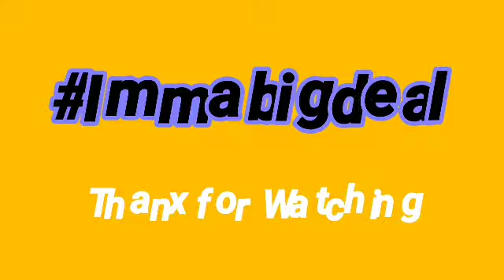jamaicanvlogger A REAL Caribbean Church Picnic/with my Parents